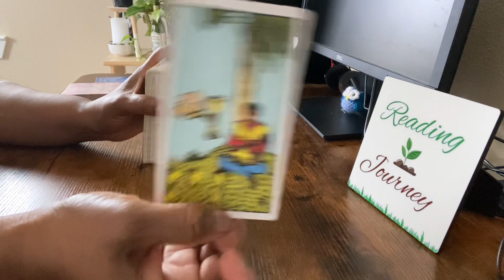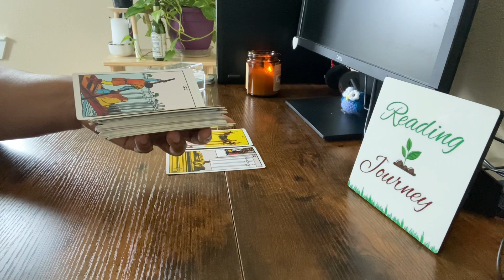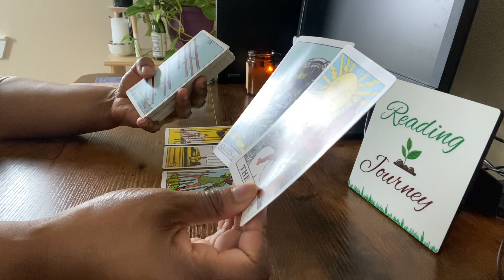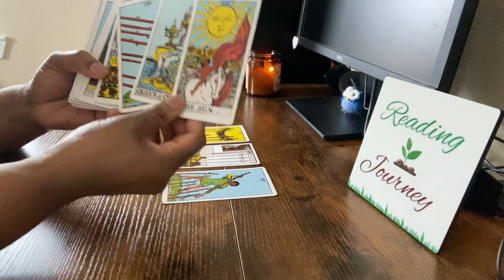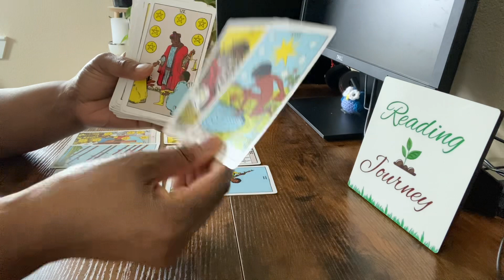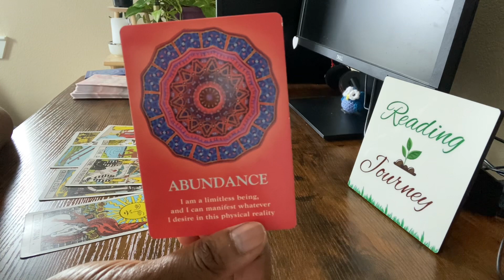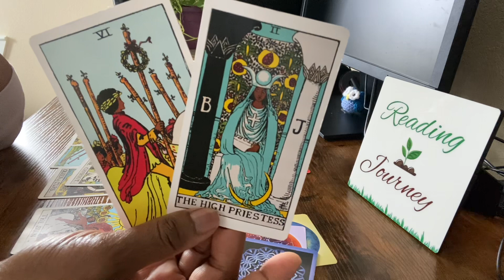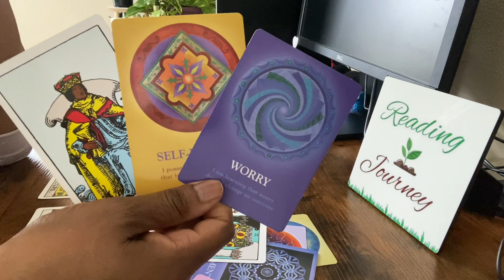Your 🎯Winning the War…They Are Worried..They Cannot stop this 🛑People are talking 🗣️🕵🏻Source Wins!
Welcome to your reading! Check out the reading schedule below. For information about me and this channel.

❗❗*Please note* When watching readings please remember to use your own intuition. I nor this channel is not responsible for the choices you or anyone makes after watching any of the readings I provide on Youtube, Spotify Tiktok or any other streaming platforms.This includes also includes personal consultations.

If you choose to 👐Donate or buy me a Tea ☕ from HTO or Paypal